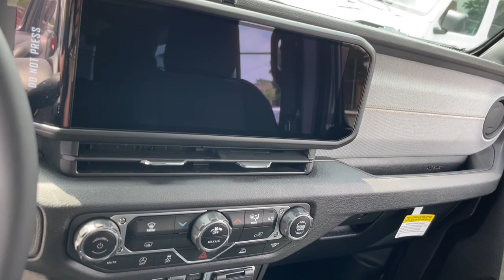2024 Jeep Wrangler Matteson, Lansing, Oak Lawn, Northwest Indiana, Chicago, IL 24007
Gobi Clearcoat New 2024 Jeep Wrangler Sport available in Matteson, Illinois at South Chicago Dodge. Servicing the Lansing, Oak Lawn, Northwest Indiana, Chicago, IL area.

Recent Arrival! 2024 Granite Crystal Metallic Clearcoat Jeep Wrangler Sport 4WD 8-Speed Automatic 2.0L I4 DOHCbrbrMany New Chrysler Jeep Dodge Ram Vehicles come with Blind Spot Cross Path Detection 4WD AWD Collision Warning Lane-Departure Warning Rear Back Up Camera Remote Start Systems GPS Navigation 4G LTE 8.4-inch Touch Screens Apple CarPlay USB Ports Google Android Auto Sirius XM Heated Seats Dual Pain Sunroof and Many More Great Options . Dont Miss the HellCats Demons and TrackHawk.brbrbrWelcome to the South Chicago CDJR Whether you are looking for a new or used Chrysler Dodge Jeep or Ram car truck or SUV you will find it here. We have helped many customers in or near Blue Island Burbank Calumet City Chicago Cicero Evergreen Park Harvey La Grange Maple Park Matteson Oak Lawn Oak Park Orland Park Palos Heights Palos Hills and Tinley Park find the Chrysler Dodge Jeep or Ram of their dreams! We know that prospective customers are extremely well educated when researching their next vehicle. South Chicago CDJR has made it easy to get all the available vehicle information so you can spend less time researching and more time enjoying your purchase.